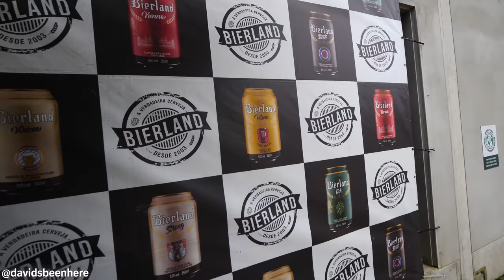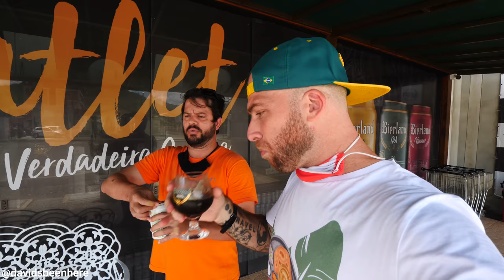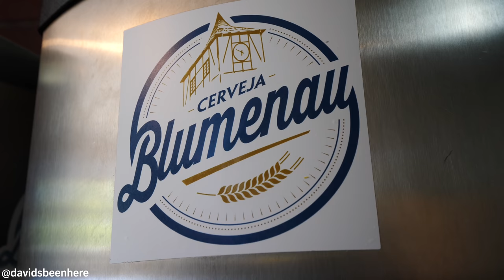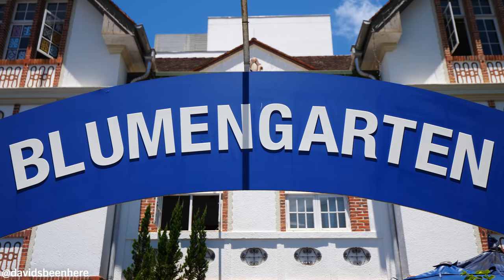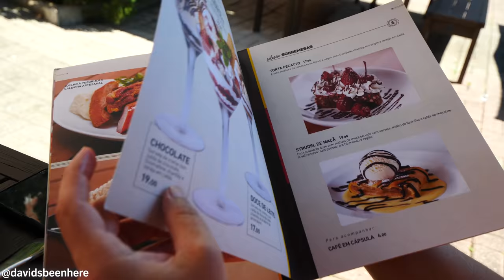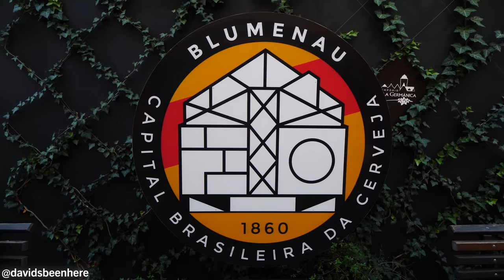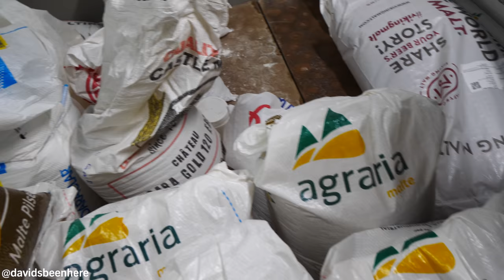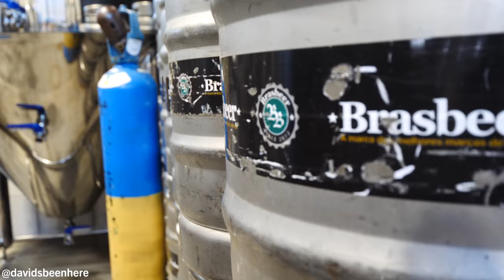Brazilian GERMAN FOOD in the BEER Capital of BRAZIL!! Blumenau, Brazil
With both São Paulo and Curitiba now in my rearview window, my adventures in Brazil continued in the city of Blumenau! Join me as I try some outstanding Brazilian German food in the country’s beer capital, Blumenau, Brazil!

Blumenau was founded in 1865 by German immigrants and is famous for its epic Oktoberfest.

Unfortunately, we were months from Oktoberfest, but I could still explore the local Brazilian German food and beer culture in Blumenau, Brazil!

Our time in Blumenau began at Bierland, a microbrewery about 25 minutes outside of town.

Inside, you can also see all the beers they have for sale, as well as glasses, growlers, and canned beers. I got a stout and a Pilsen and bought two glasses for R$ 36.07, or roughly $7 USD.

Outside, I tried their light, crisp, and bitter 5% Pilsen and a light and refreshing espresso and chocolate-flavored 5.2% stout. It was a little milky and had notes of oats.

Then, we hopped in the car to drive along the backroads to the city. It’s a winding road through the hills and took us past lots of old, German-style houses. I hadn’t even seen houses like this in Germany!

We stopped at a German restaurant and beer garden named Senac Blumengarten. It’s in a large, traditional German-style building that looks like something straight out of Bavaria.

In the back, I started with a Capybara IPA, which was hoppy and not too bitter. Then, I tried their cloudy, creamy, and traditional Vila Weissbier, which transported me back to Germany!

Then, in the kitchen, we watched the cooks cook sauerkraut, white sausages, red sausages, pork leg, pork cutlets, mashed potatoes, a creamy mushroom gravy, and more. The aroma was outstanding!

Outside, we had our Brazilian German food and beer in Blumenau, Brazil. We had sausage, German pasta, schnitzel with creamy mushroom gravy, fried pork leg, mashed potatoes, sauerkraut, and more.

The traditional white sausage was very juicy and smoky. I loved it with the sauerkraut. The schnitzel and mushroom gravy was sweet and outstanding! It’s some of the best German food I’ve ever had, and it all paired extremely well with my beer!

The pasta was grainy and super tasty with the mushroom sauce on it. My favorite thing about the sausage is that it was fresh and wasn’t industrial at all. The fried pork leg was crispy and fatty, with lots of juice inside.

From there, we headed to the Germanic villa, a sort of plaza where they hold the only Oktoberfest in Brazil. I love exploring other cultures within a new country!

This area is the main German center of town. They had lots of Christmas decorations on the fairgrounds there. It reminded me of old-town Frankfurt! I’d seen this type of architecture in Bavarian cities like Munich and Nuremberg.

I also visited a souvenir shop where they sell lots of Oktoberfest-related merch from hats to glasses to clocks! I bought a glass and three T-shirts.

Then, we headed to another brewery called Alles Blau Bierkneipe 15 minutes away. Inside is a bar area where you can eat and drink. I met Diogo, who showed us their bottles and bottling system, their beer-aging barrels, and their storage room full of bags of malt.

We also saw their four-barrel system and massive fermentation tanks! I tried a light and crisp session IPA from the tanks, and a fruity, passionfruit-flavored sour.Then, we visited the refrigerator where they store their kegs.

I finished up by trying their brand new IPA, which was light on the bitterness, a little cloudy, and had a very nice head. I loved it!

I have a passion for food, and I love to experience the different flavors that each destination has to offer, from casual street food to gourmet restaurant dining. I also love showcasing local history, culture, and wildlife to inspire you to leave your mark on the world!